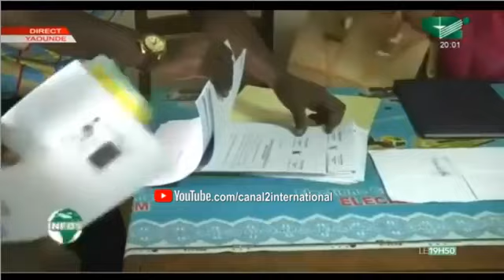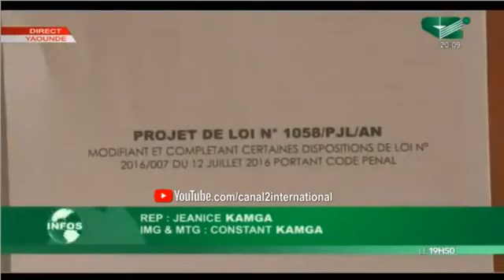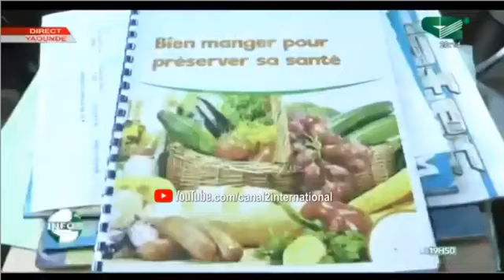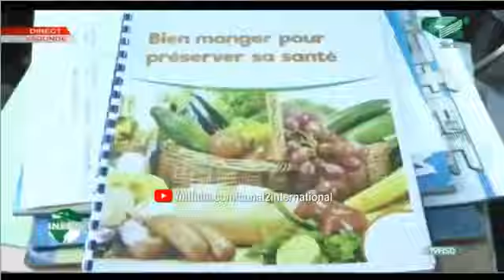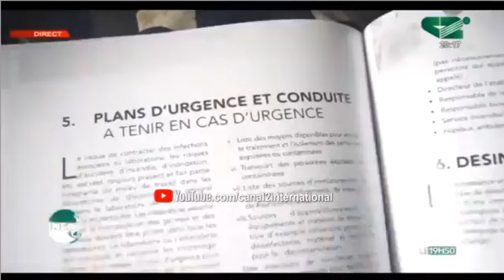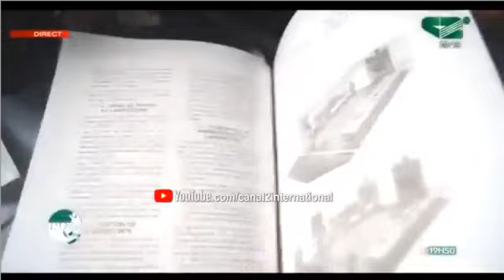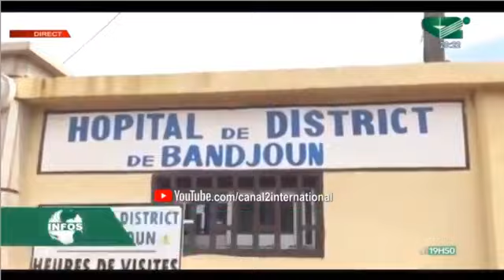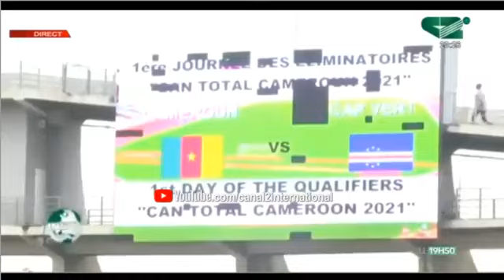LE JOURNAL 19H50 du Jeudi 14/11/2019 - Canal 2 international